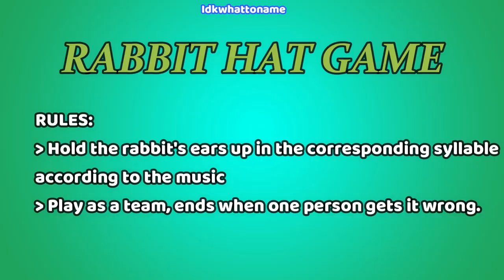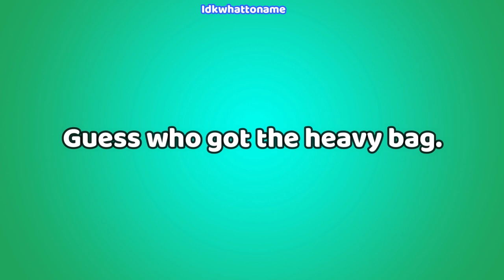ateez taking games way too seriously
I hope everyone is safe and doing well.💗